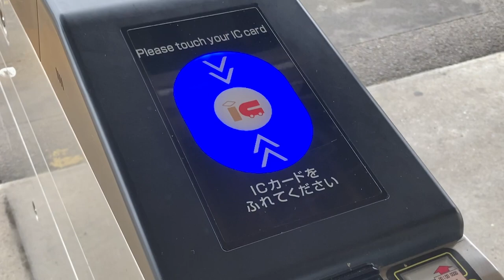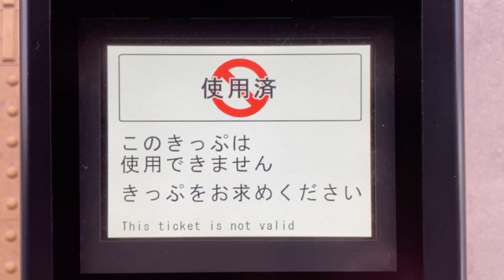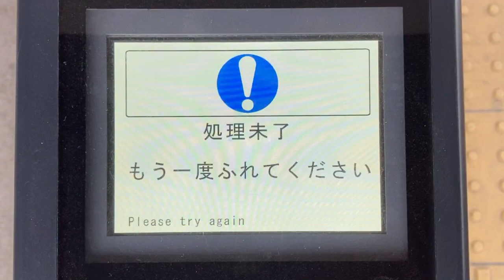JR西日本テクシア 簡易改札機SG70 動作シーン集 備後本庄駅・横尾駅にて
0:00 外観
0:32 乗車券を裏向きで投入→エラー
0:47 乗車券を表向きで投入→正常入場
1:06 同じきっぷをもう一度投入→使用済エラー
1:21 処理未了＋期限切れのWelcome Suicaを入場側にタッチ→期限切れエラー
1:33 残高0円カードを入場側にタッチ→残高不足エラー
1:41 正常入場
1:41 そのまま出場側にタッチ→乗車駅下車エラー
1:58 入場記録のないカードを出場側にタッチ→入場記録無エラー
2:08 処理未了
2:11 正常出場